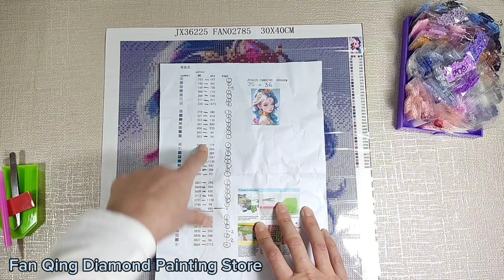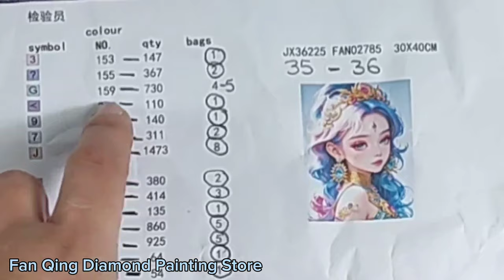3°/Review y unboxing, tienda Fan Qing Diamond Painting Store de AliExpress, diamantes cuadrados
Hoy vemos el unboxing y la Review de la tienda Fan Qing Diamond Painting Store de AliExpress, otra tienda para la comparativa de tiendas de pintura de diamantes, en este caso veremos un lienzo de diamantes cuadrados, calidad, kit, lienzo, adhesivo y más, no te lo puedes perder.

Today we see the unboxing and Review of the Fan Qing Diamond Painting Store on AliExpress, another store for the comparison of diamond painting stores, in this case we will see a square diamond canvas, quality, kit, canvas, adhesive and more, you can not lose this.